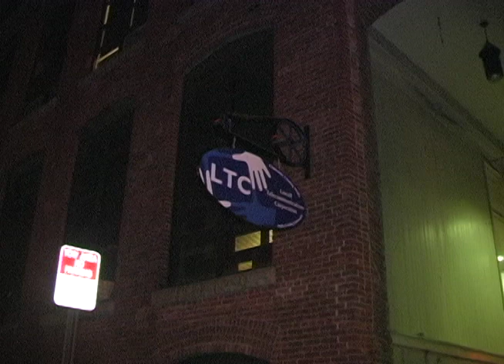Dark Night at LTC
Dennis Bashore's LTC promo